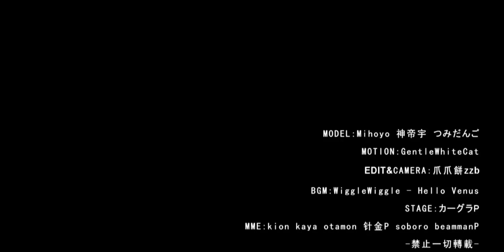【原神 Genshin Impact MMD】Wiggle Wiggle 【 Venti 】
lot of yall are hungry for venti XD

table of contents :

i.  venti vibing

— van / nata ツ

↳ my mutuals!

@i t s u ;

↺┊faqs
name: nata! (or call me van??)
pronouns? he/ they
current brainrot: Albedo (Kazuha as well)

♬┊music

idk sadly. someone pls tell me if you know it